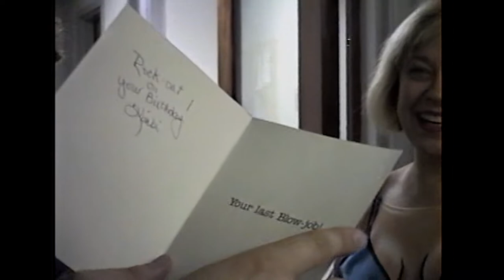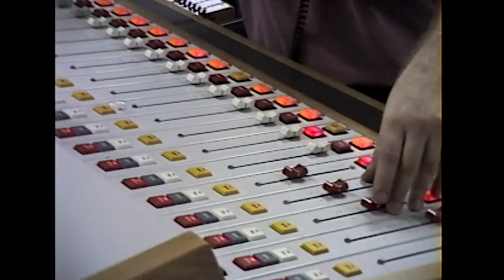Scenes from a Lee & Wolfe Show (feat. The Levee Breakers) - 6/6/97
Lee & Wolfe: College Radio, featuring The Levee Breakers, captured in part on 8mm video on June 6, 1997, which happened to be Wolfe's birthday.  Lee made him a Sprite cake (because he loved Sprite with NO ICE) to celebrate his 438th birthday (because he's a Highlander).  Wolfe's mom shows up with two of her friends, all wearing bikini shirts and not much else, which confused everyone.  Wolfe opens cards and gifts.  Rachael and Heather complain about living with so much show promotion.  The Levee Breakers play some smooth live blues later in the video.  Unfortunately, the tape ran out too soon, as tapes always seemed to do.

Shot on a mid-90's Sharp 8mm Viewcam.  On-air audio segments were recorded via a Panasonic FM tuner to a RCA VHS hi-fi VCR.  Video upconverted to 1080p60 to preserve detail and motion.

00:00 - Wolfe and his cake
01:13 - Wolfe's Mom and friends
06:00 - Levee Breakers soundcheck
08:30 - Levee Breakers live song and interview